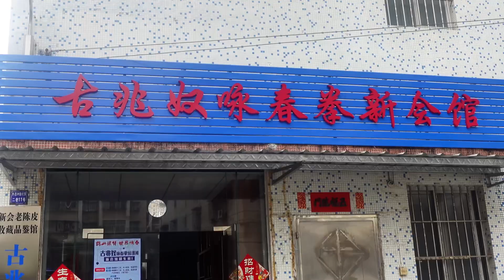Wing Chun Quan.I am the 6th generation descendant of Liang Zan's Wing Chun Quan and a native